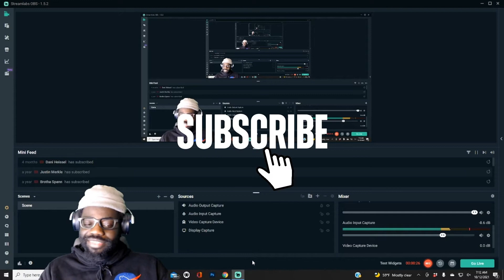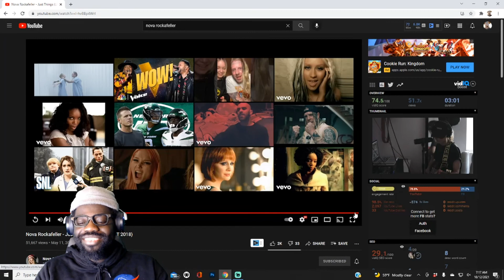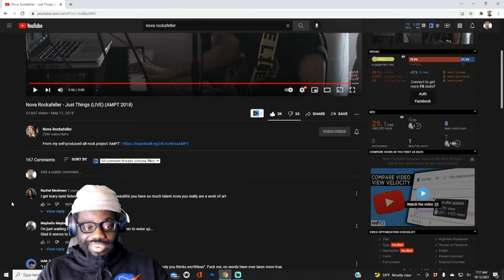Jimmy Reacts to Nova Rockafeller - Just Things (LIVE)